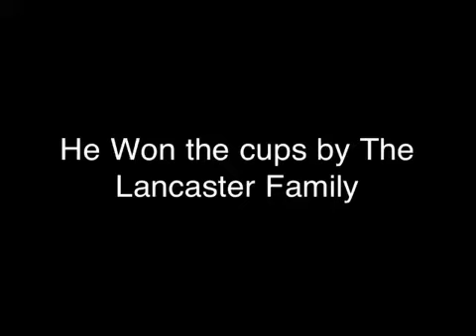Trevoulter Crusader 16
Pedigree South Devon